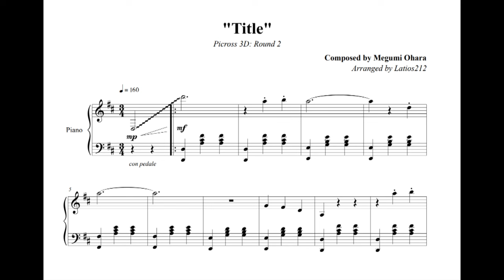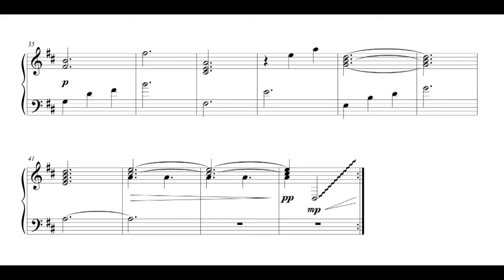Picross 3D: Round 2 - Title (Piano Sheet Music)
Picross 3D: Round 2
"Title"
Composed by Megumi Ohara

I picked up this game before the 3DS eShop closed, and spent quite a lot of time on it. I think it's very close to the ideal puzzle game - great puzzles, intuitive interface, engaging but not enraging difficulty, and of course an amazing soundtrack, courtesy of beloved composers over at HAL! :)